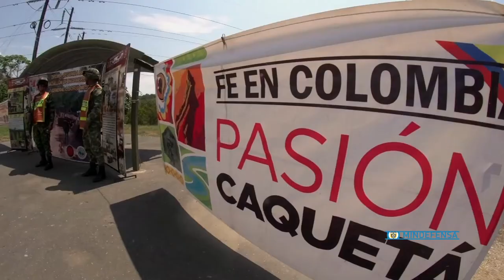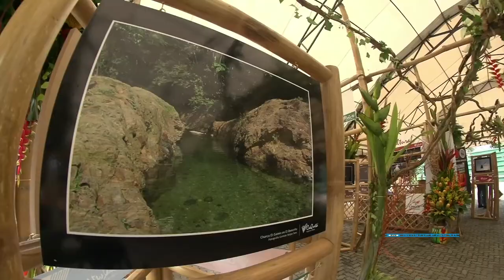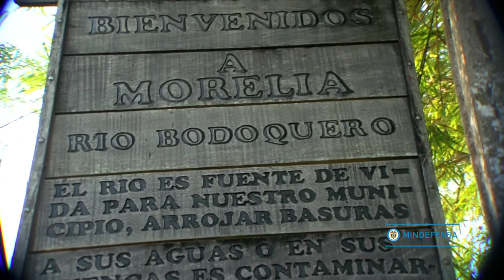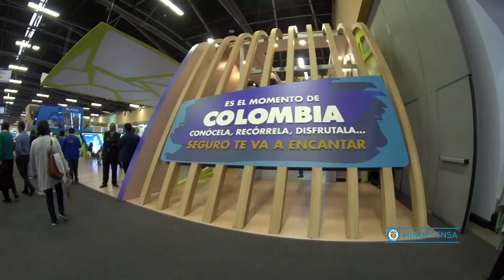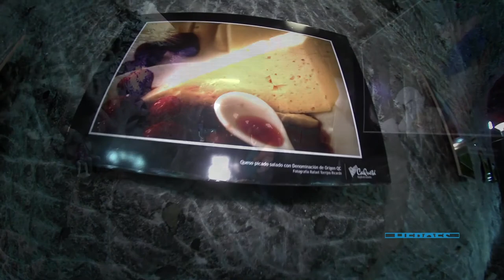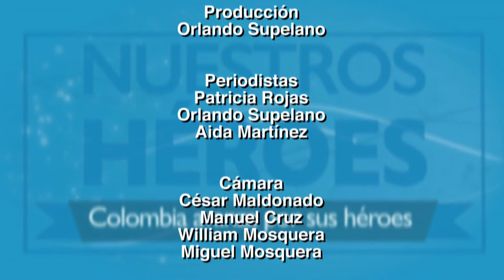Fomentamos el turismo en Caquetá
Gracias a la labor de Fuerzas Militares y la Policía Nacional el Caquetá es una naciente región del turismo